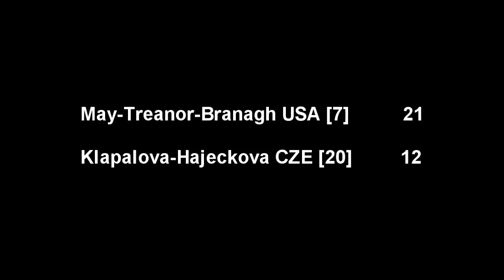Beach Volleyball HD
May-Treanor-Branagh USA [7] / Klapalova-Hajeckova CZE [20]